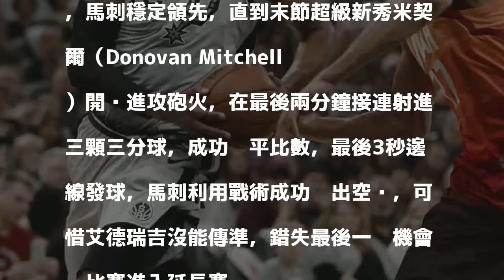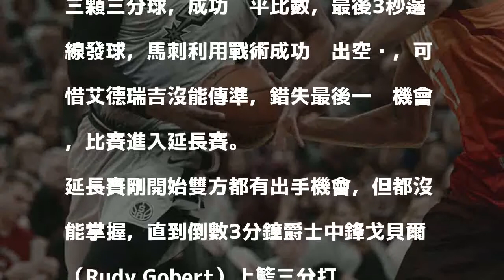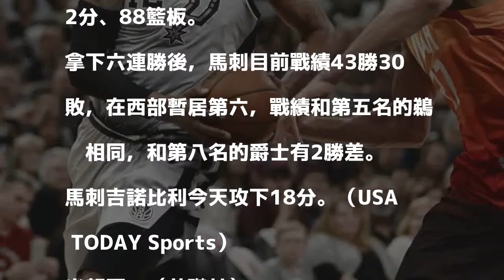NBA》艾德瑞吉生涯新高45分 馬刺延長賽險勝爵士奪六連勝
艾德瑞吉（左）攻下生涯新高45分。（美聯社）

發表評論評論如下。